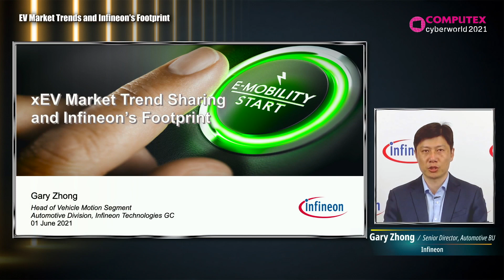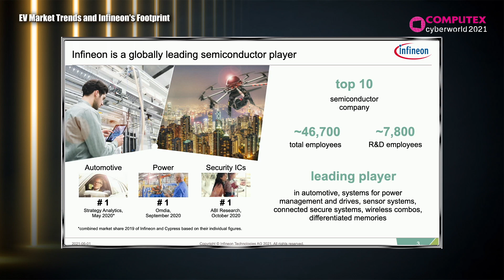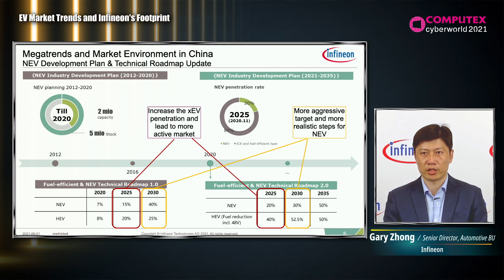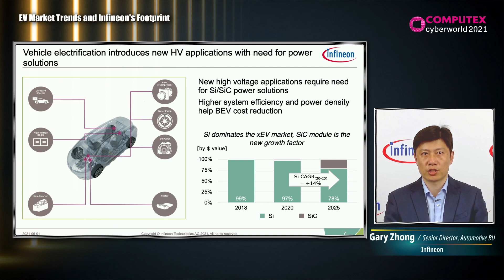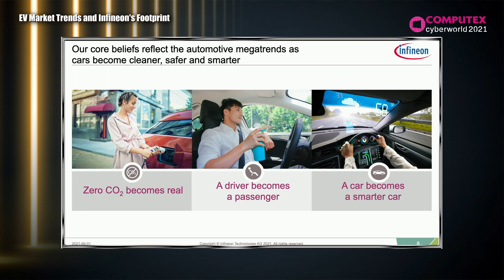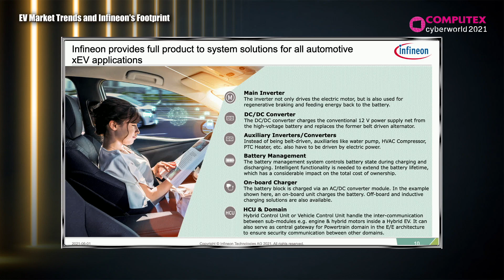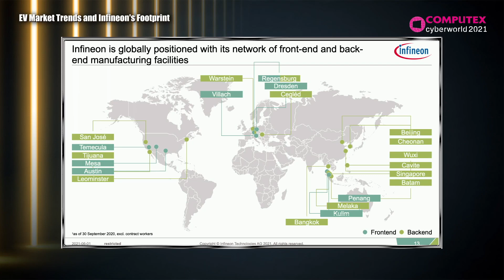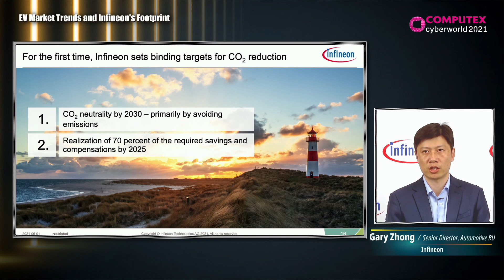COMPUTEX FORUM 2021_Future Car_Semiconductor_Infineon_Gary Zhong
EV Market Trends and Infineon's Footprint
EV市場趨勢與英飛凌發展布局

Infineon
Gary Zhong
Senior Director, Automotive BU
英飛凌
仲小龍